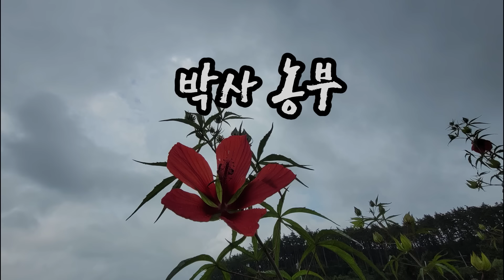주제 : 박사 농부, 매일5분 아침묵상, #0717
저희 둘째 언니도 박사입니다.
시집가서 농사 배우면서 한해 두해 살아온 세월이 40년이 되어갑니다.